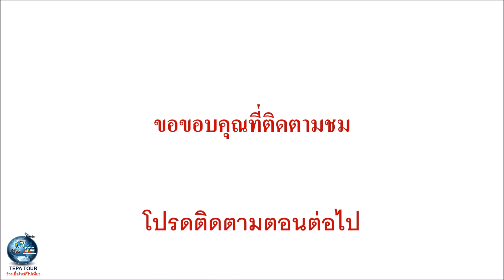เขื่อนกระเสียว สุพรรณบุรี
สถานที่น่าเที่ยวแห่งหนึ่งของ สุพรรณบุรี
ต้องการรับชมคลิปใหม่ ๆ คลิกที่นี่ครับ

และติดตาม TEPA TOUR ว่างเมื่อไหร่ก็ไปเที่ยว ได้ที่นี่ครับ